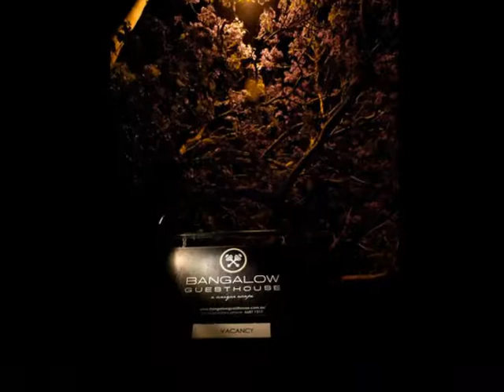Bangalow Guesthouse Weddings and Functions with Eat Drink Catering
Bangalow Guesthouse weddings and functions become sumptuous events with Eat Drink Catering.